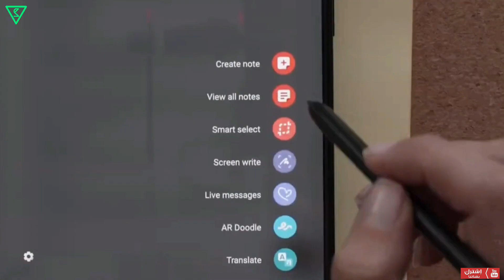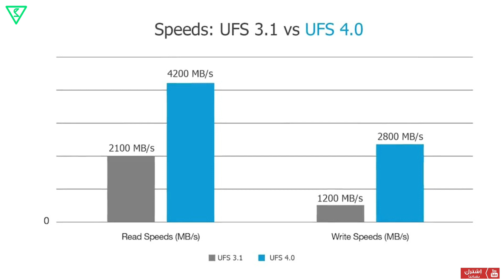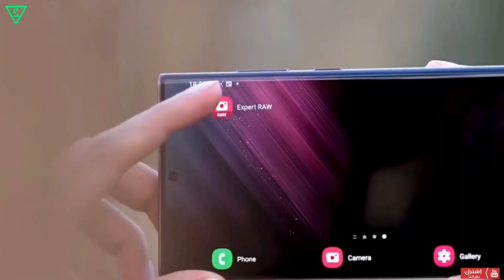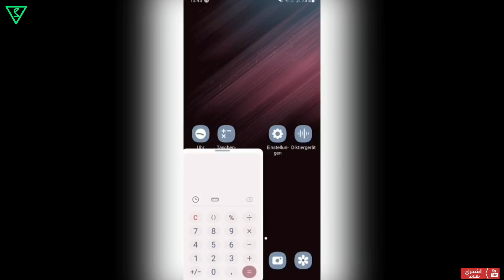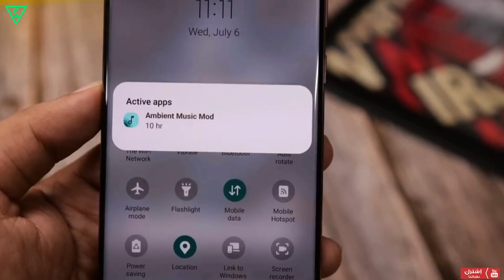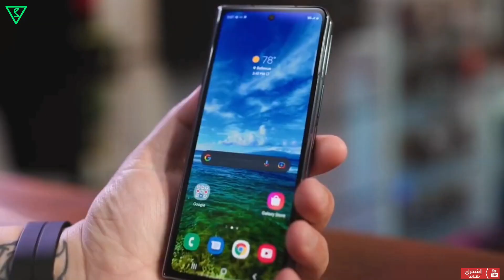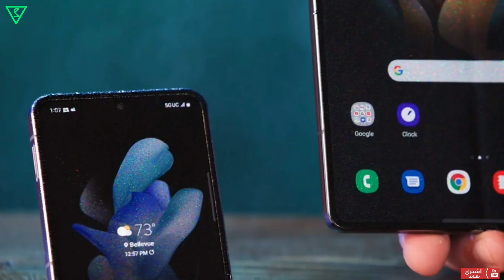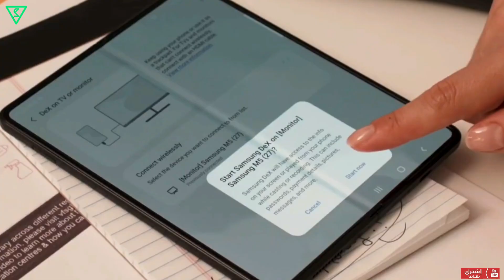الأخبار الزينة عن هاتف S23 الترا | صادم يا سامسونج ! المواجهة الشرسة والنتائج الصادمة للفولد 4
الأخبار الزينه عن هاتف سامسونك الرائد القادم S23 الترا واخر المعلومات عن تفاصيل الهاتف..
ونقدملكم نتائج اختبارات الأداء للفولد 4 بالمواجهة الشرسة والنتائج صادمة..
ونختم بخبر مفرح لمالكي ومستخدمي هواتف الفولدبل من الاجيال السابقة..

0:00  المقدمة.
0:27  الأخبار الزينه عن هاتف سامسونك S23 الترا
1:30  معلومات جديدة عن كاميرات ال S23 ultra
3:02  معلومات البطارية وقدرات الشحن وتفاصيل اخرى.
4:17  المواجهة الشرسة والنتائج الصادمة : نتائج اختبار الفولد 4
7:02  خبر رائع لمالكي هواتف الفولدبل السابقة من سامسونك.